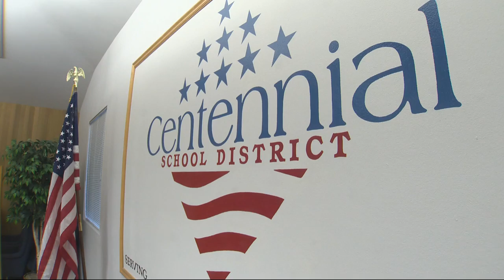Centennial School District cancels classes after cyber attack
The district which serves Gresham and Southeast Portland is investigating what's behind the attack.